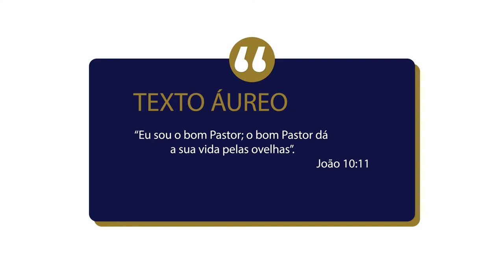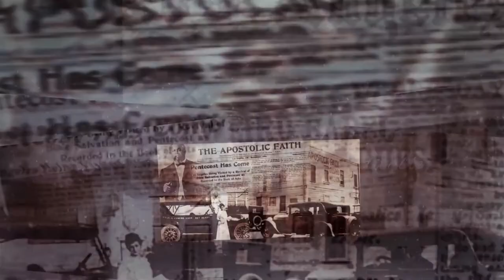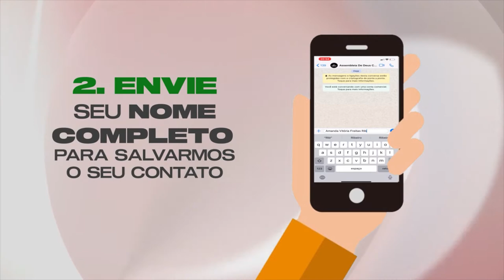Lição 9 - O Ministério de Pastor | LIÇÕES BÍBLICAS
Subsídios para preparação de sua aula de Escola Dominical da Lição 9 - O Ministério de Pastor.

No quadro Lições bíblicas de hoje, estudaremos com nossos professores a “Lição 9 - O Ministério de Pastor” (2º Trim./2021 - CPAD). Neste 2º trimestre estudaremos: Dons Espirituais e Ministeriais - Servindo a Deus e aos Homens com Poder Extraordinário. Comentário das lições será feito pelo Pastor: Elinaldo Renovato.